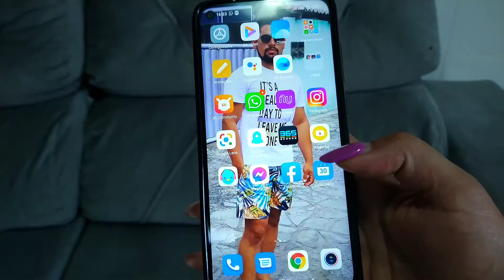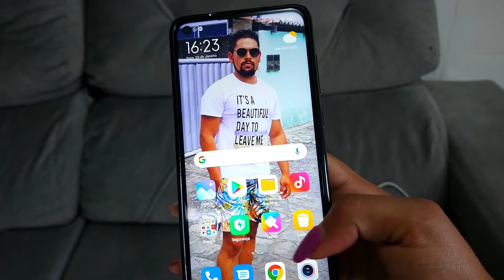XIAOMI REDMI NOTE 9📱| TIREI FOTOS COM ELE✨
Vídeo toda semana, não percam.❤️